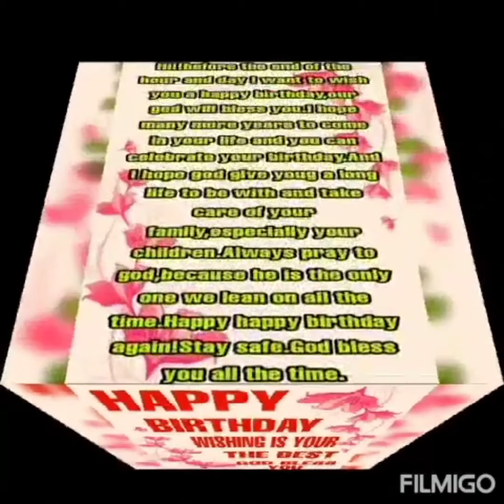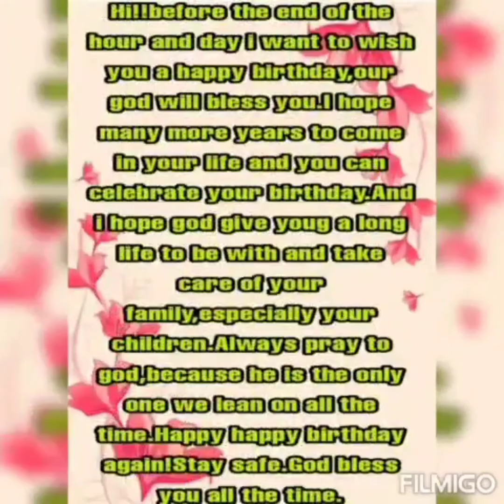My birthday gift 🎁🧧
tunghayan Ang kasiyahan sa birthday celebration sa abroad